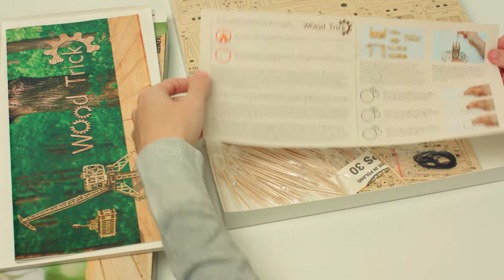"Unboxing Crane" - WoodTrick's best 3D model kit for adults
The Crane is a symbol of progress, creation, and creativity. These massive structures impress with their size and scale. The WoodTrick's Crane model seeks to authentically reproduce a smaller scale version of a real crane. The Crane can actually pick up items with the hook and carry them, and the upper section actually swivels in a circle like a real-life Crane.

➤Our store at Amazon